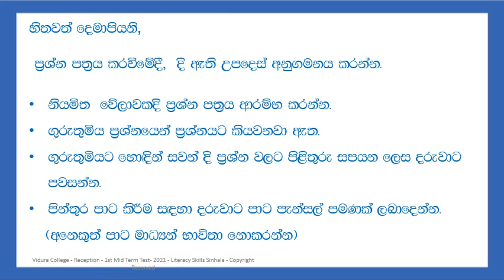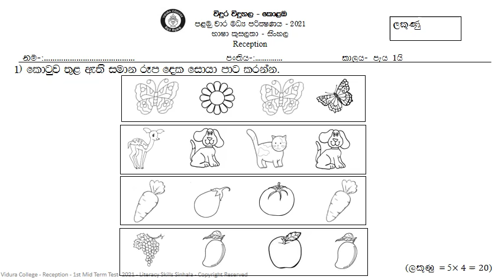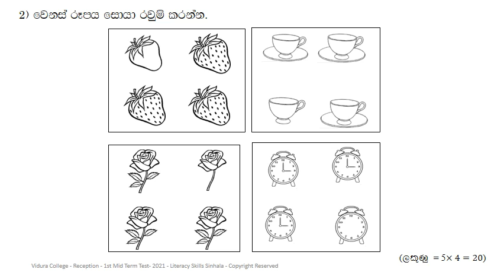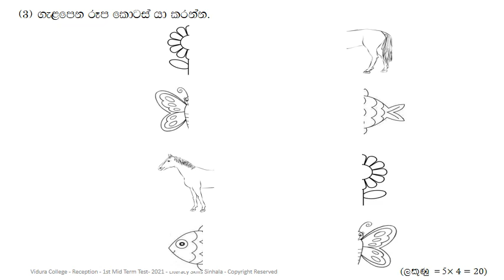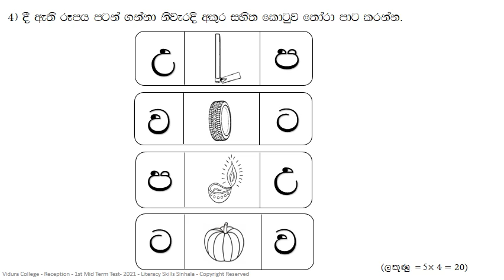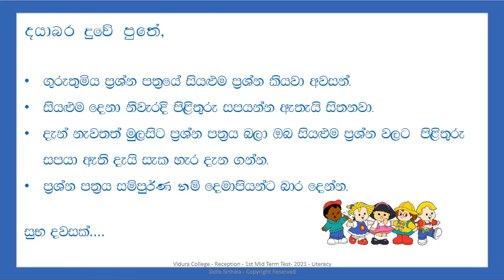Reception - 1 MTT- Literacy Skills Sinhala - Guidance Video